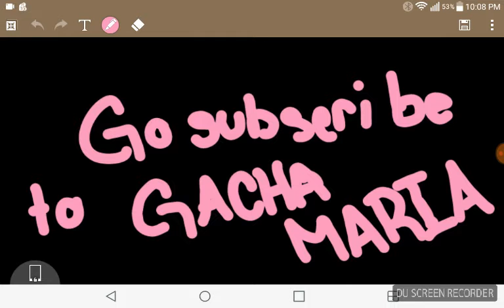Go subscribe to her